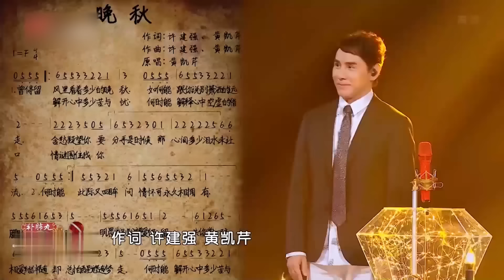黄凯芹粤语版《弯弯的月亮》，一开口观众就跪了，原来这些名歌都是他写的！【时代金曲·纯享2021】明星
娱乐转圈圈 时代金曲 以“经典好歌+时代故事”为线索，精选改革开放中涌现出的经典歌曲，邀请金曲原唱、实力唱将、新生代歌手登台演唱，同时邀请文化学者、音乐制作人等来自各行各业、不同年龄段的时代亲历者，分享金曲背后的时代故事和文化烙印。